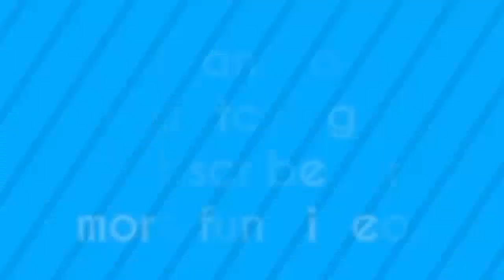Little Big Shots Vietsub - Khâm phục Cậu bé chạy nhanh nhất thế giới Phần 1